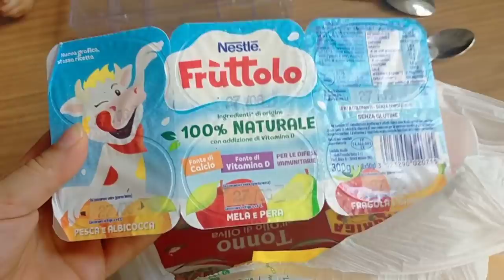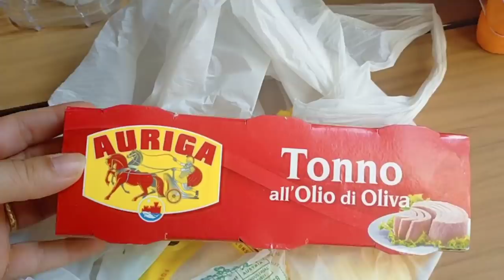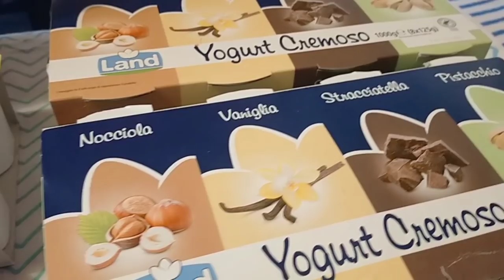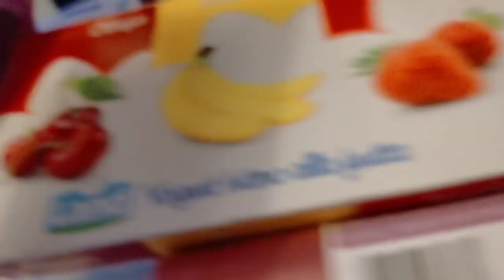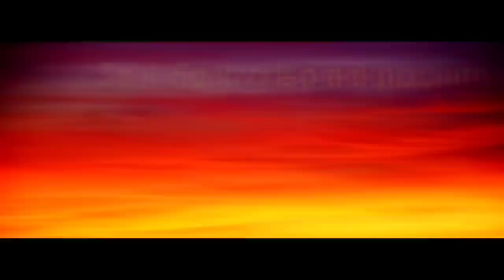VLOG #61 MI HANNO DERUBATO👮REGALO PER PIA🎁RIAVEMUS 🚗